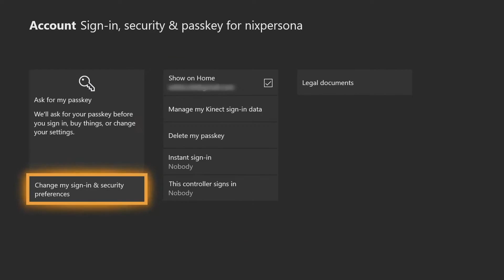WATCH THIS WEEK ON XBOX MAY 29TH 2020 *CATCH UP EPISODE*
Welcome to this week on XBOX for MAY 29th 2020 keeping you right up to date with all the latest information.

All you need to know is RIGHT HERE